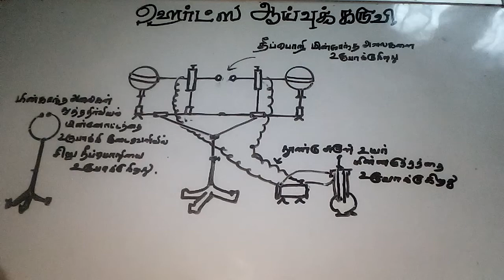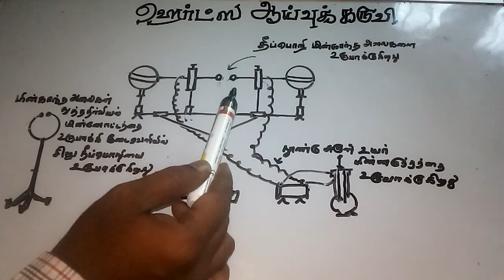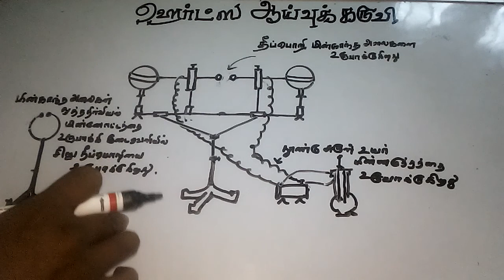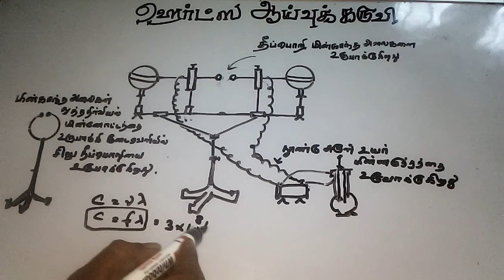ஹெர்ட்ஸ் ஆய்வுக் கருவி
SCERT